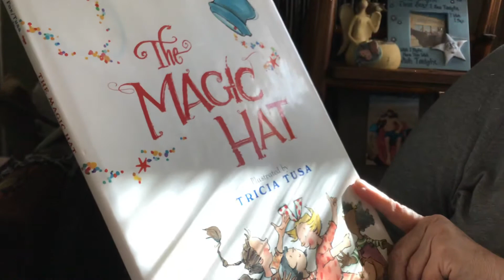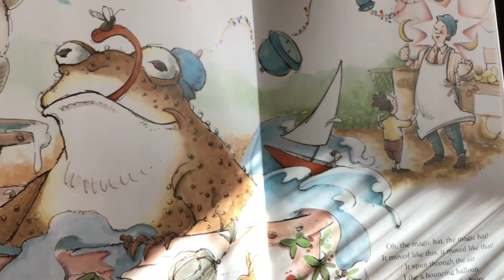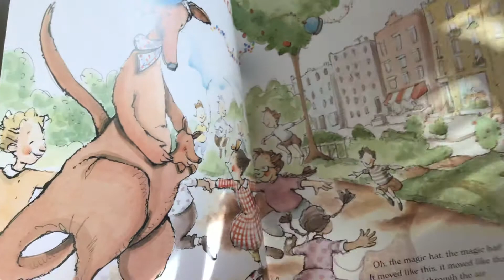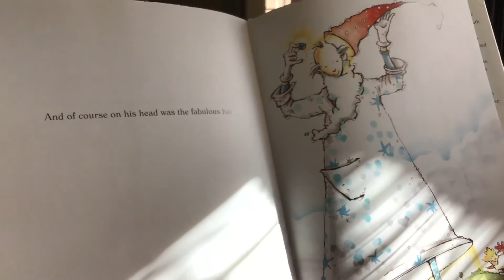4/21 Prek Daily Prayer/Reflection and Story